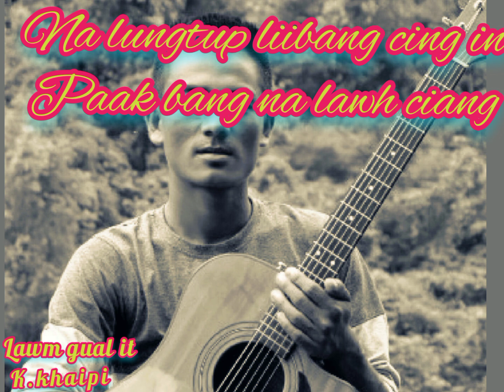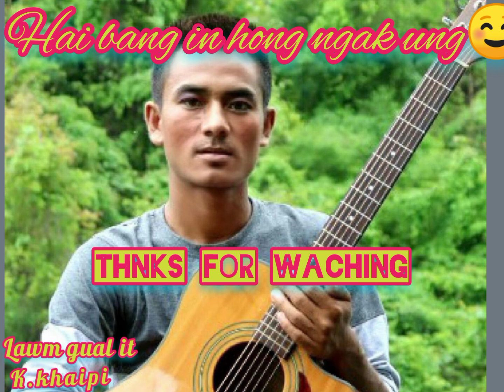Lawm gual it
lawmteng phawk na la😊
1.Khua ah ka lawm teng
2.kumpi sangkahpih lawmteng
3.mizoram bible college ah lawmteng
4.Logos college ah lawm teng
5.FGBTC ah lawmteng
5.khualzit na sumtha lawh na ah lawm teng
thupha piakna leh phawkna la..